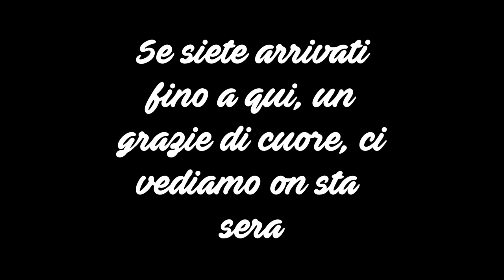QUESTO VIDEO NON VI PIACERÁ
SOCIAL